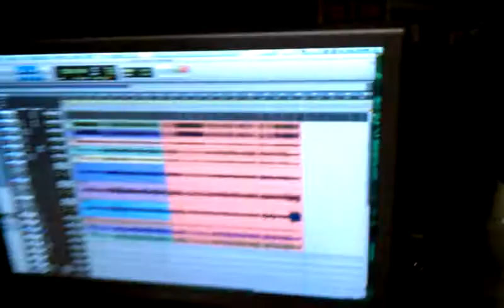March 27, 2011 2:08 PM